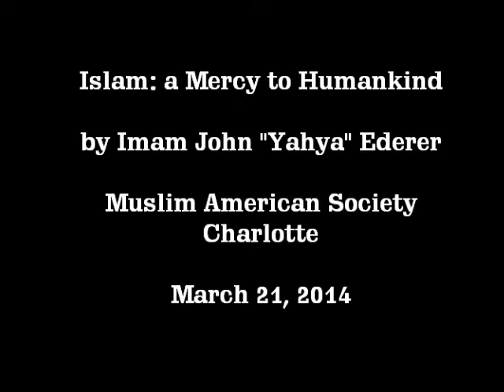Islam - the Mercy to Humankind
Imam John "Yahya" Ederer explains the application of Islam as a mercy to humankind.  Lessons are learned on befriending Muslims and non-Muslims and the correct understanding of friendship.